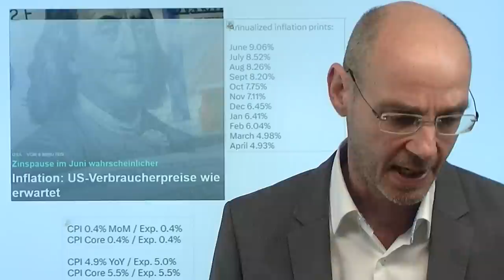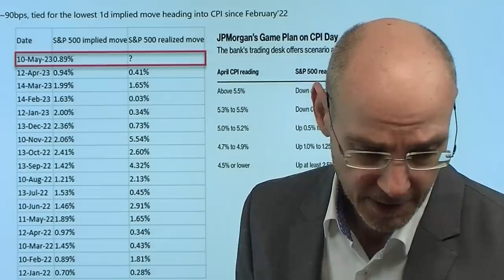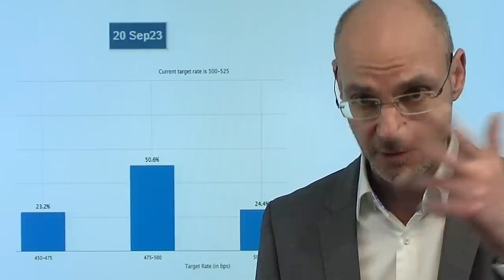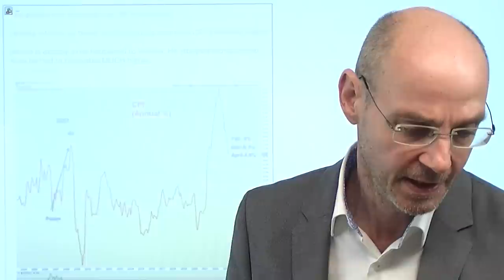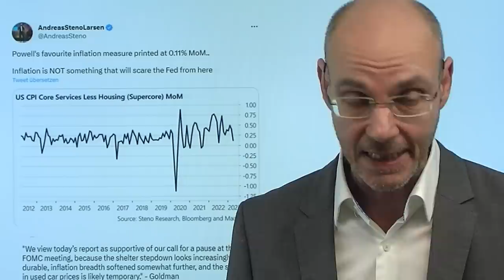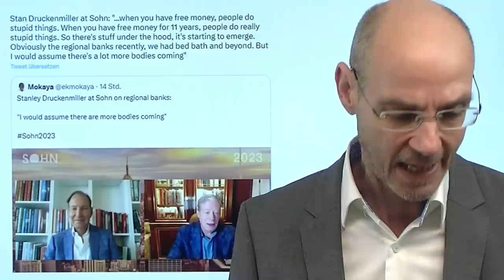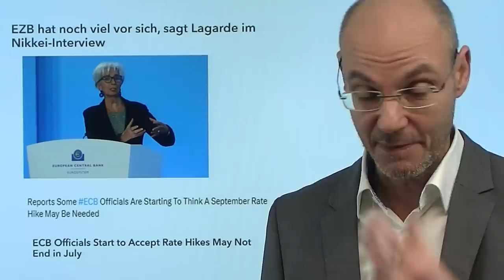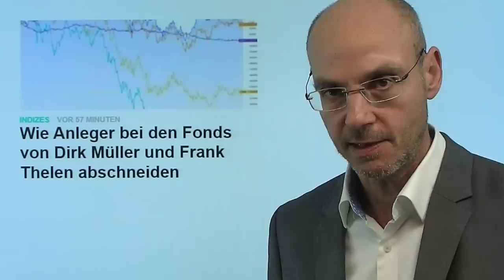Aktienmärkte nervös - was macht die Fed mit den Zinsen? Marktgeflüster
Hinweise aus Video:

1. Wie Anleger bei den Fonds von Dirk Müller und Frank Thelen abschneiden

2. Immobilienpreise bis zu 15 % gefallen – aktuelle Daten

3. USA: Schuldenobergrenze – Kosten für Kreditausfallversicherungen explodieren

Die Daten zur Inflation in den USA exakt wie erwartet (nur die CPI zum Vorjahresmonat mit 4,93% minimal unter der 5,0%-Erwartung) - aber die Aktienmärkte der Wall Street reagieren dennoch stark nervös: was macht die Fed mit den Zinsen? Eine Pause bei den Zinsen bei der nächsten Fed-Sitzing im Juni ist mit den heutigen Daten durchaus wahrscheinlicher geworden. Aber dass die US-Notenbank - wie die  Aktienmärkte erwarten - dann im September bereits mit den Zinssenkungen beginnt, ist mit den heutigen Daten eben nicht wahrscheinlicher geworden, sondern unwahrscheinlicher: denn die Kerninflation verharrt auf hohem Niveau und will nicht fallen. An der Wall Steret nur der Nasdaq stärker, der Dax heute dagegen im Gefolge des Dow Jones schwächer..